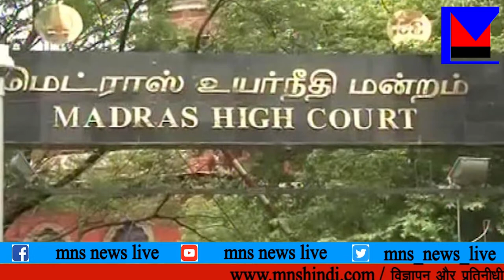मद्रास उच्च न्यायलय का आदेश, पत्नी शारारिक सम्बन्ध करनेसे मना करती तो वो क्रूरता नहीं ही.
MNSNEWSHINDILIVE # मद्रास उच्च न्यायलय का आदेश, पत्नी शारारिक सम्बन्ध करनेसे मना करती तो वो क्रूरता नहीं ही.